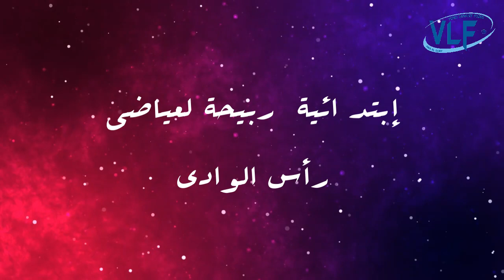الدخول المدرسي 2021 /2022 بمدرسة ربيحه لعياضي براس الوادي.